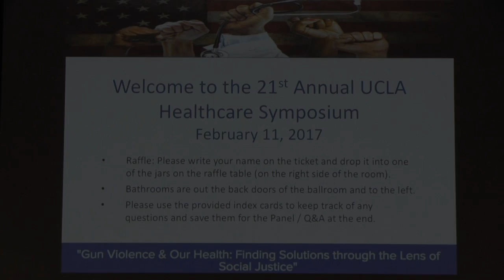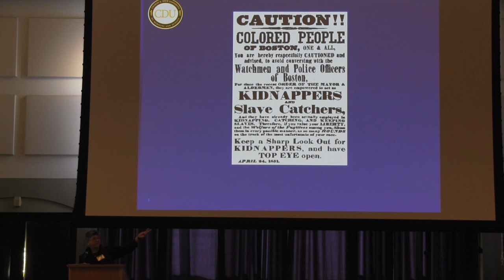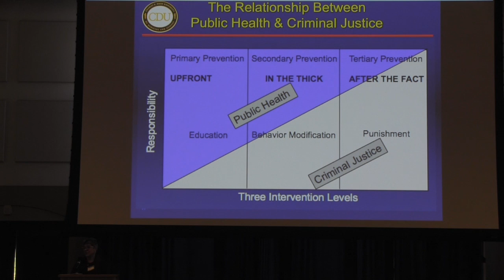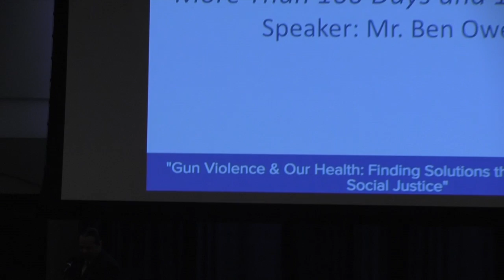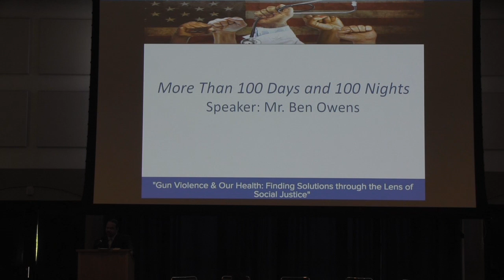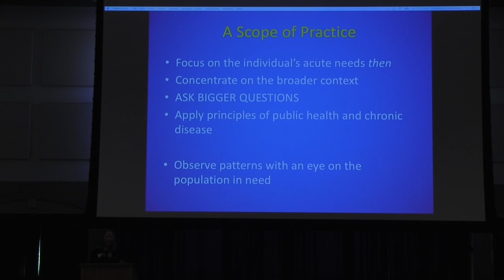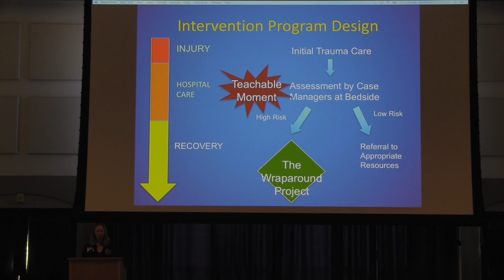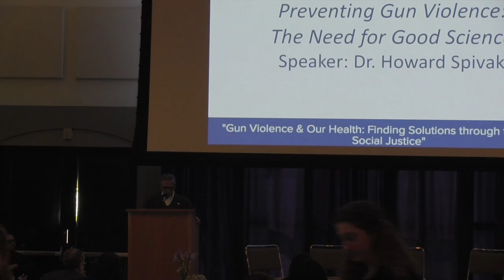UCLA Health Care Symposium 2017 - Gun Violence and Our Health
Gun Violence and Our Health: Finding Solutions through the Lens of Social Justice. Social justice issues are pervasive in our society, and they directly affect medicine by determining, for example, who is able to access health care, what kind of care a patient receives, and whether or not a patient is able to manage chronic health conditions. Due to these issues, certain populations are disproportionately burdened by gun violence. Healthcare professionals and the community have roles to play in social justice issues because they are inextricably linked with the lives of many who are served by the healthcare system. Please join us as we explore ways to increase awareness about gun violence as a public health issue and provide a starting point for some and encourage continued involvement of others, in finding solutions to end gun violence together.